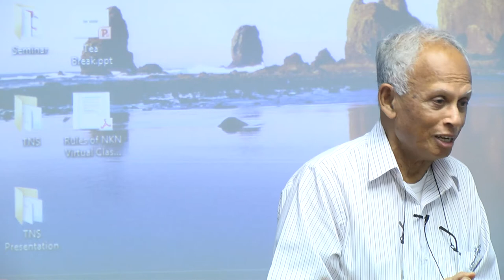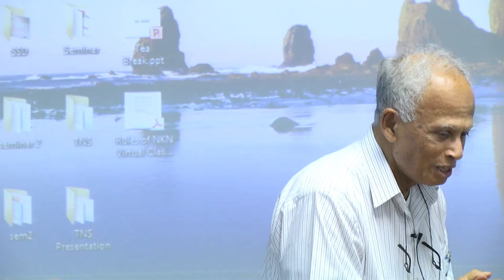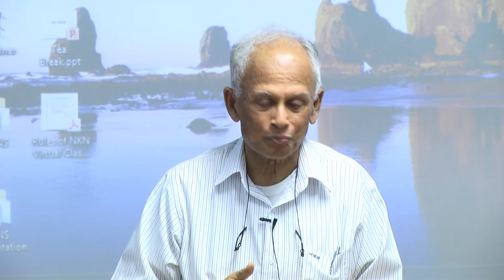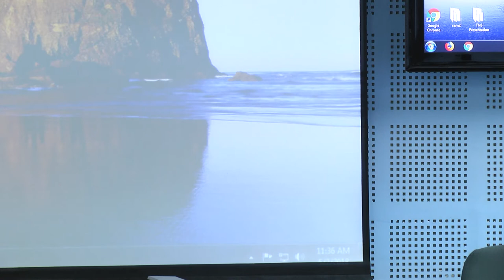Urban Water and Wastewater Management for India 02.05.2018 (1st Half)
Coordinator: Dr. Ashok Kumar Gupta

Guest Faculty:  Prof Asit K. Biswas
                            Lee Kuan Yew School for Public Policy in Singapore

                            Dr. Cecilia Tortajada

Duration: April 30 - May 4, 2018